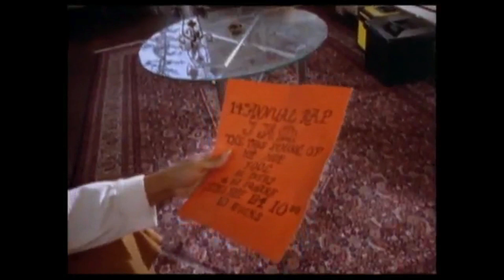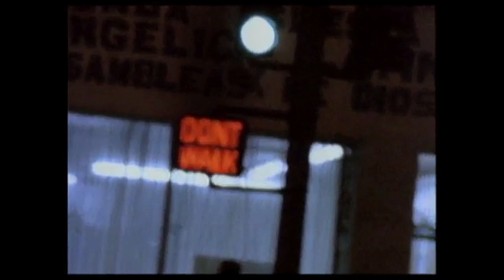What's The Worst?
Burlesque of North America & Ground Lift Media present...

DRE DAY 2013 CHAMPAIGN!

Featuring - DJ Belly, Dr. Dre beat set by Maker. w/ DJs Intel, Trew, Big Once, Pickel, & Kool Hersh

Photos: Peter Parker Lewis

Also featuring: "$20 Sack Pyramid" game + "Chronic" Photobooth, Free Giveaways + Exclusive Dre Day merch.

9pm-2am, $5 admission, 19 & up

DRE DAY 2013
Hosted by Psalm One (Rhymesayers) + Rich Jones (of SCC).
Dr. Dre beat set by Max & Pore. Nate Dogg tribute by Wes Restless.
w/ DJs Intel, Maker, Trew, Big Once, Pickel, & Kool Hersh

Live Visuals: Shudder Inc.
Photos: Peter Parker Lewis & Roper Fuentes (THHP)

Also featuring: "$20 Sack Pyramid" game, Dr. Dre karaoke, "Chronic" Photobooth, Crip Walk contest, Free Giveaways + Exclusive Dre Day merch.

9pm-3am, $10 presale / $12 door, 21 & up